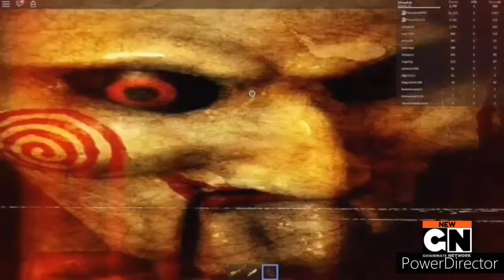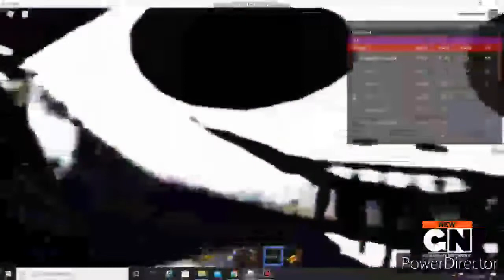Go!Animate Network Presents - The Troublemakers Series (Episode 45) (Dora's April Fools Prank) (18+)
The Troublemakers Series: Dora's April Fools Prank Special